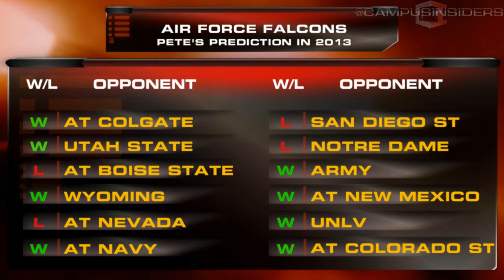Air Force Falcons | 2013 College Football Preview | Campus Insiders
When it comes to consistency, the Air Force sets the standard on the gridiron for the armed forces.  The Falcons have been to six straight bowl games, but something tells us there won't be a seventh. Managing Editor Pete Fiutak tells what Troy Calhoun must do to salvage a rebuilding year.

Campus Insiders takes you deep inside college sports with game highlights, interviews and a behind the scenes
perspective of the trending stories of the day from top college analysts, former coaches and special contributors.